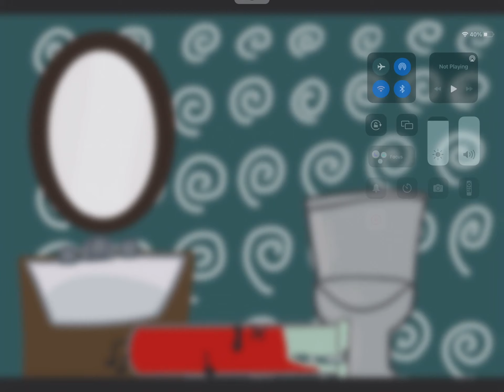Objective Unclear: Part 1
12 objects have a new-years party they will never forget

Don’t forget, tomorrow we will release part 2 of Objective Unclear